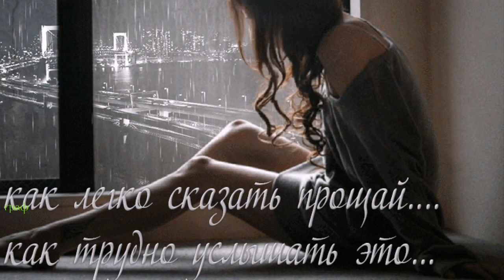413. Алексей Новиков - Ты не со мной. НОВИНКИ ШАНСОНА.